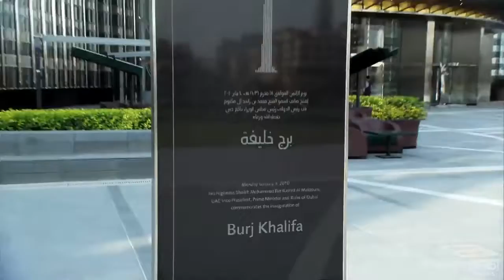ミッションインポッシブル4 Clip＃1 Making Of Ofnull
ミッションインポッシブル4：予告編はこちら：
ミッションインポッシブルゴーストプロトコルの最初のクリップ